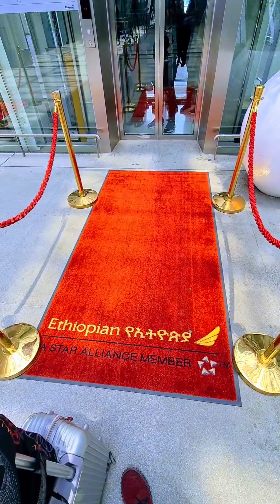مطار أديس أبابا أثيوبيا 🇪🇹